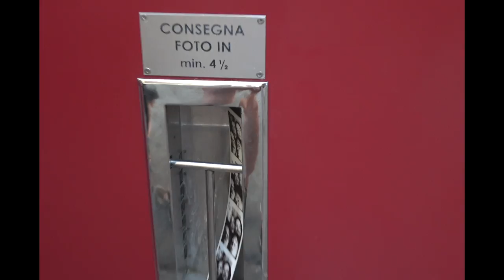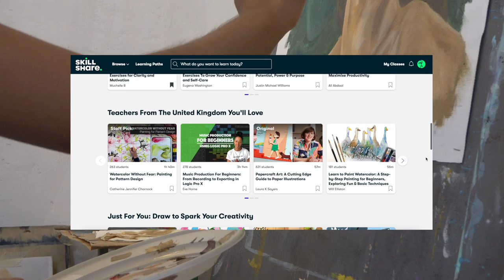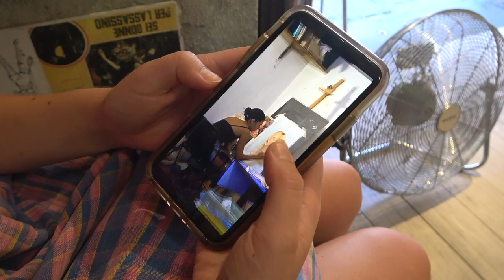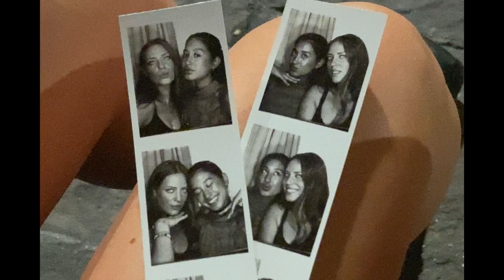final days in florence | art classes, visiting museums and saying goodbye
wrapping up the firenze diaries here 💔 thank you for joining me on and seeing what it was like to live (!!) in florence for a few months!

where next.